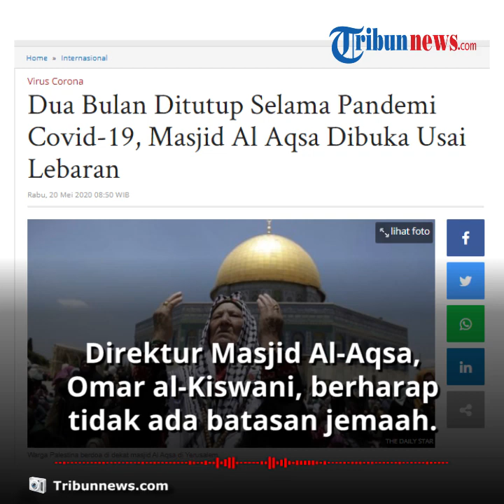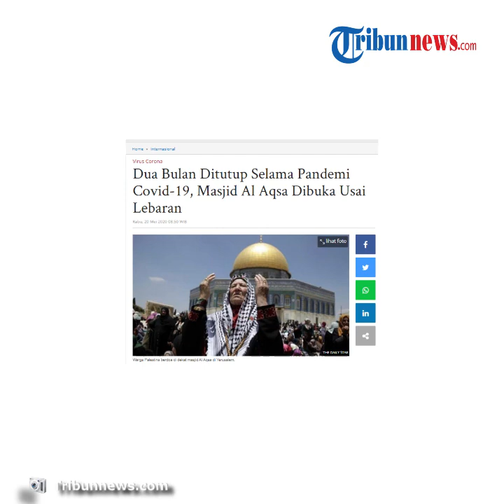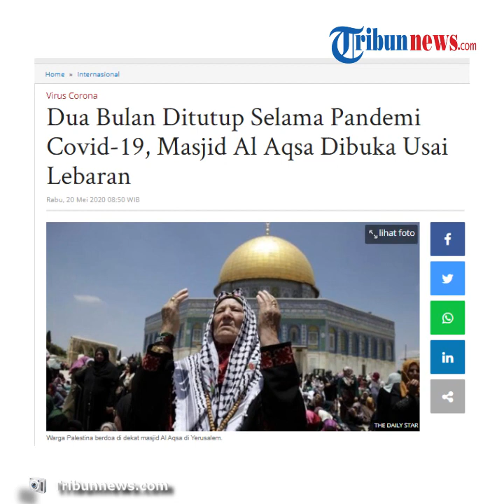Masjid Al-Aqsa Dibuka seusai Idulfitri, setelah Dua Bulan Ditutup Selama Pandemi Corona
TRIBUN-VIDEO.COM - Masjid Al-Aqsa di Yerusalem akan dibuka kembali untuk jamaah dan umat Islam setelah liburan Idul Fitri.

Pembukaan Masjid Al-Aqsa tersebut bertepatan dua bulan setelah penutupan sebagai bentuk memutus rantai penyebaran Virus Corona yang juga menyerang Palestina dan Israel.

Dikutip dari Tribunnews.com, kabar ini disampaikan oleh Organisasi Wakaf Yordania yang mengelola tempat-tempat suci islam di Yerusalem.

Soal waktu pasti pembukaan Masjid Al Aqsa akan diumumkan kemudian.

Direktur Masjid Al-Aqsa, Omar al-Kiswani, berharap tidak ada batasan jemaah yang boleh masuk.

Namun, keputusan tersebut ada di tangan pemerintahan pengelola masjid.

Dewan pengurus mengatakan akan mengumumkan mekanisme dan langkah-langkah pembukaan kembali Al-Aqsa setelah laporan kasus infeksi corona menurun dalam beberapa hari terakhir di Israel dan Palestina.

”Rincian yang akan disampaikan untuk memastikan bahwa kami tidak akan mendapat kecaman dengan
dalih melanggar aturan kesehatan,” kata Omar.

Diketahui, penutupan Masjid Al-Aqsa dilakukan atas perintah langsung dari Dewan Wakaf Yordania sejak 23 Maret 2020 untuk mencegah penyebaran Virus Corona.

Rencana pembukaan Al-Aqsa disampaikan seiring tren penurunan kasus virus corona baik di Palestina maupun Israel.

Kedua negara ini pun sudah memperlonggar kebijakan pembatasan. (Tribun-video.com/ Rena laila)

Artikel ini telah tayang di Tribunnews.com dengan judul Dua Bulan Ditutup Selama Pandemi Covid-19, Masjid Al Aqsa Dibuka Usai Lebaran,